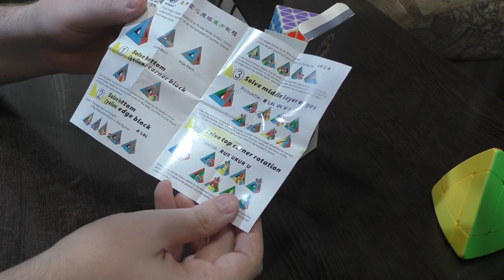Unboxing №289 Sengso Void Magic Tower | Hollow Tower | Void Pyraminx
Войд пирамидка - бескрестовинная головоломка на основе Magic Tower